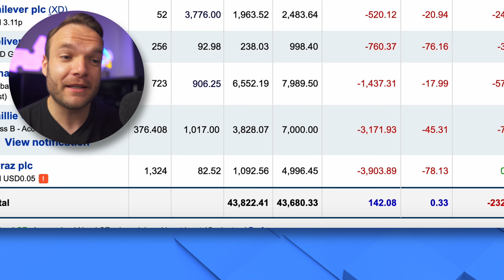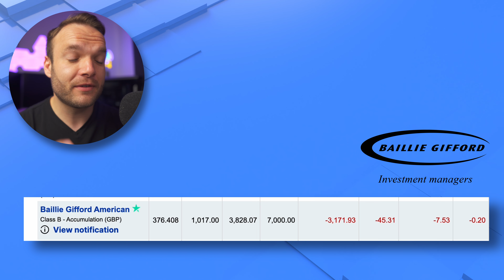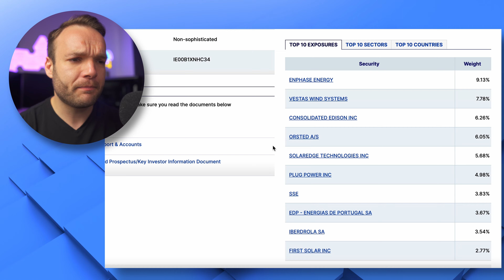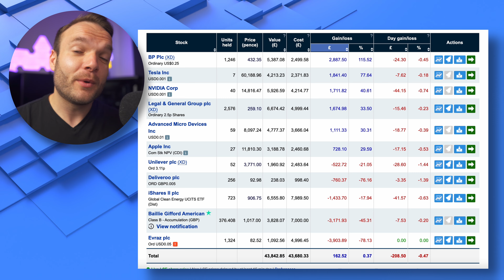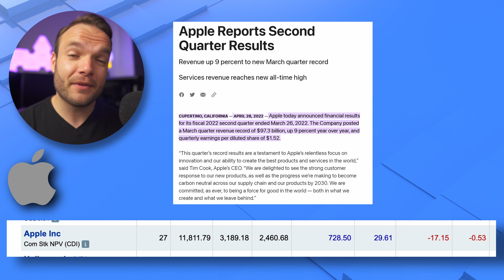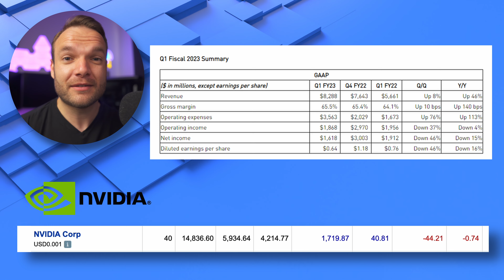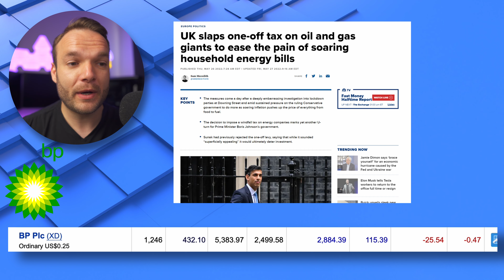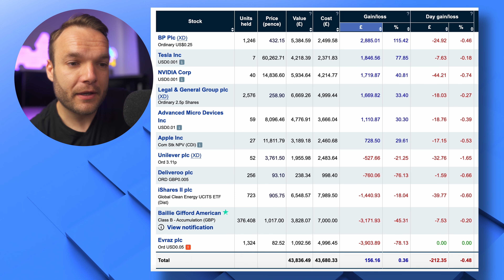Hargreaves Lansdown Investing Portfolio Update - June 2022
Join My Investing Community on Discord:
This is my Hargreaves Lansdown Portfolio update for June 2022, this is everything I have in my HL Fund and Share general investing account. Mostly we are still in the green but there is a lot of poor sentiment in the stock market! Don't forget to let me know what I should do with BP, I'm considering selling this position to put into other ventures! Enjoy!

Timestamps :)

0:00 - Previous update, an overview of the whole portfolio
1:02 - Evraz
2:27 - Baillie Gifford American Fund
4:34 - iShares Global Clean Energy Fund
5:41 - Deliveroo (just sell it already lol)
7:00 - Unilever
8:58 - Apple
9:40 - AMD
10:33 - Legal & General
10:54 - Nvidia
12:00 - Tesla
13:29 - BP (should I sell??)

//Bank Accounts

 - Get £20 Free, Just deposit £20!

//Investing:

💰 - Lightyear - Get $10 Free for Signing up (No FX Fees!)
💰 - Stake.com - Get a free share up to $150!

//Crypto

💰 - Nexo - Buy Crypto, Earn Interest and get $10 Free!

//Useful Videos